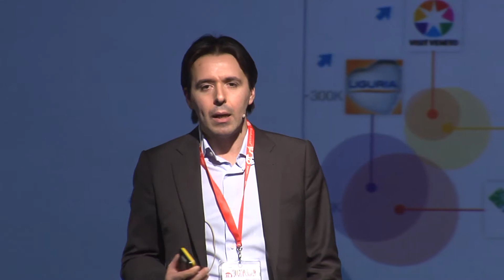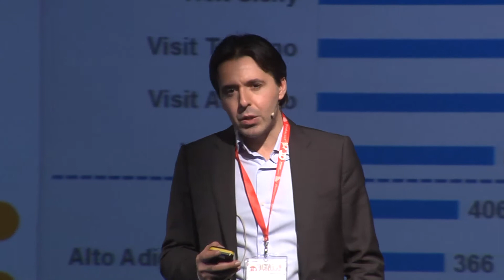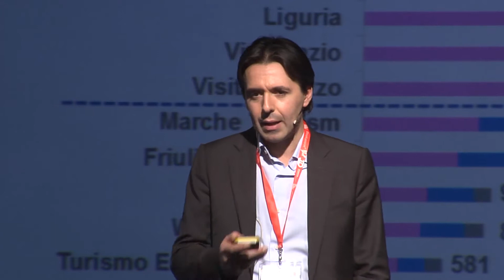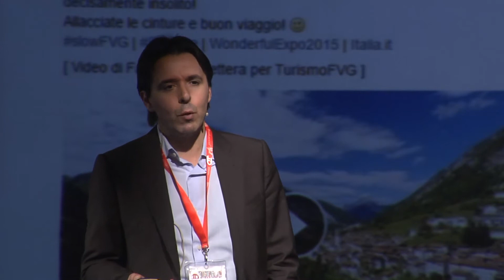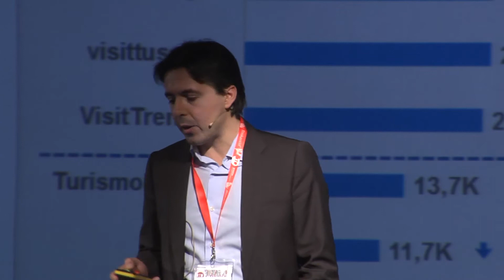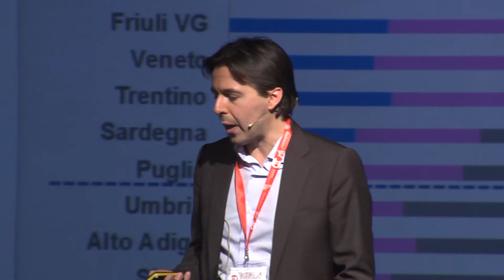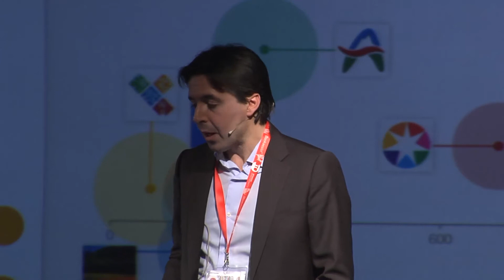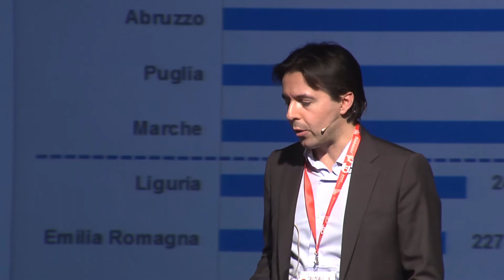No time this time - BTO 2015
BTO 2015 | Day TWO | 3 dicembre | Oracle Hospitality Hall [VISIONI] | 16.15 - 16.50
Come si comportano le Destinazioni Turistiche Italiane [le Regioni] su Facebook, Twitter e Instagram. Quantità e qualità, classifica e analisi. Quali i contenuti che funzionano e perché? I tweet, i post e le foto con più engagement.

Keynote Speaker
Vincenzo Cosenza - Responsabile della sede romana, BlogMeter

Interview
Roberta Milano - Coordinatore programma scientifico Italia BTO 2015